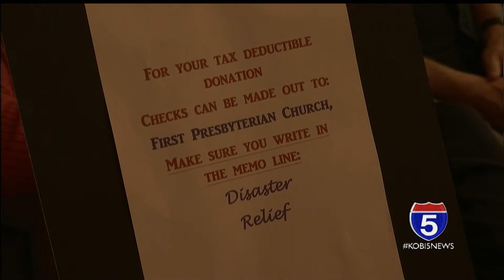Local church has benefit concert for those impacted by natural disasters